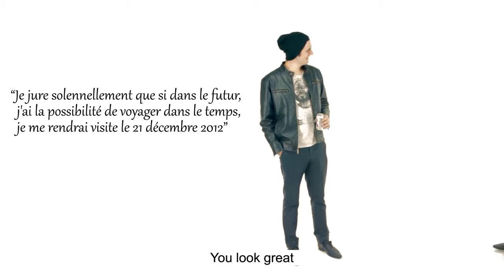I Am Time Loop Pledge - Vincent Favard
You change the world every day. Something as simple as a smile or a friendly gesture ripples throughout eternity and can make a profound difference.

Wouldn't it be great knowing without a doubt that YOU were instrumental in completly changing the world? Having the ability to travel through time is like being issued a card to The Library of Infinite Knowledge. The cures and solutions for every concievable problem your planet faces is documented somewhere in the halls of time.

So. Tell your friends, tweet about it, update your status messages. If even one of us makes the journey the world will never be the same. You CAN change your world in a dramatic way.

"I solemnly swear if at any point in life I have the ability to travel through time and space I will visit myself DEC 21 2012"